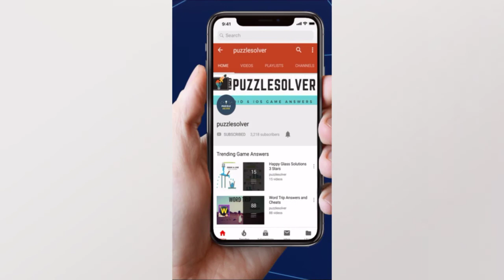Wordscapes Daily Puzzle January 31 2020 | Wordscapes Daily Answers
Here are the answers to all the Wordscapes Daily Puzzle Friday January 31, 2020

If you need help with Wordscapes In Bloom Daily Puzzle for January 31 2020, check this playlist